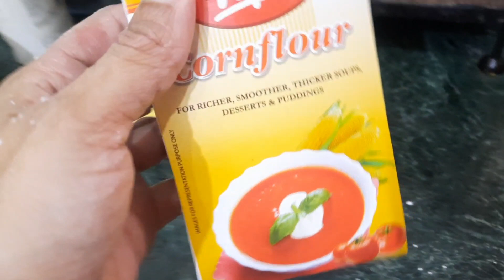make and freeze items for Ramadan/ my routine life in ramadan/ iftari